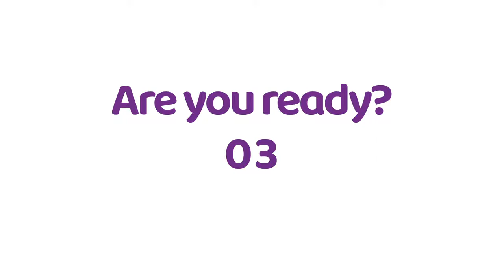Yoga Brain Breaks for Kids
This Yoga brain break will help your children develop a strong core, strong muscles and maintain focus - great for all primary school children.

Deliver this 2 minute activity in your classroom with no preparation required! The perfect brain brain to refocus those minds and get them ready to learn!

If you like our channel and would like even more free teaching resources to support mental wellbeing, brain breaks, active learning, PE and dance lessons, you can set up a free imoves account